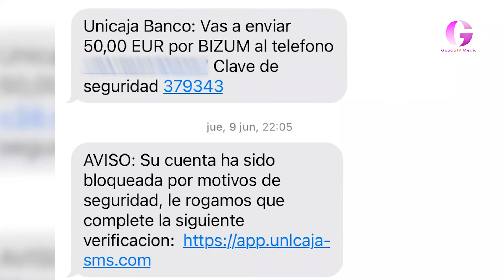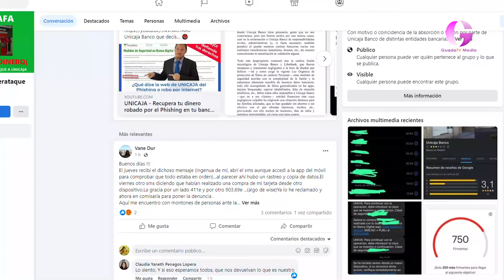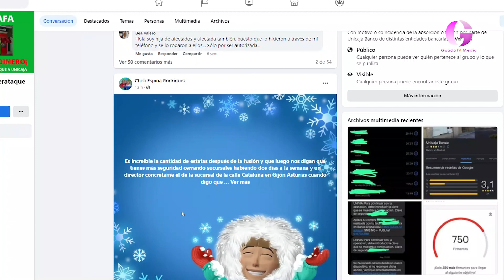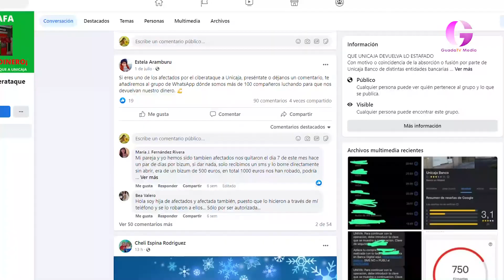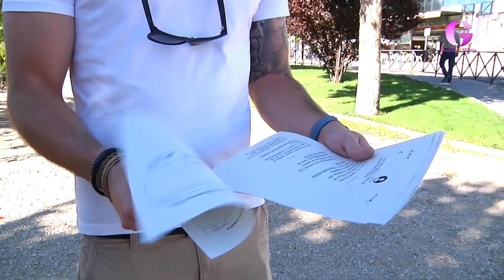No caigas en su trampa. GuadaTV Media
No caigas en su trampa. + información en GuadaTVMedia